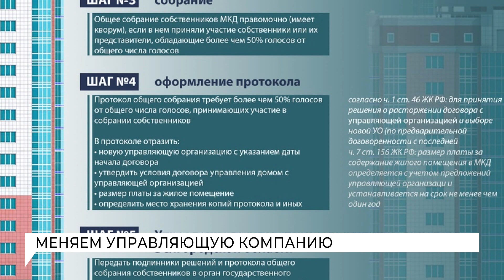К этому часу Белгород. Новости от 14.10.2020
Таймкоды:
00:16 На смену старым деревьям приходят молодые саженцы.
02:14 Не устраивает управляющая компания, меняйте
04:37 Для будущих чемпионов  необходим президентский грант